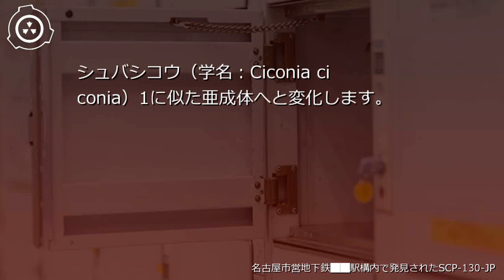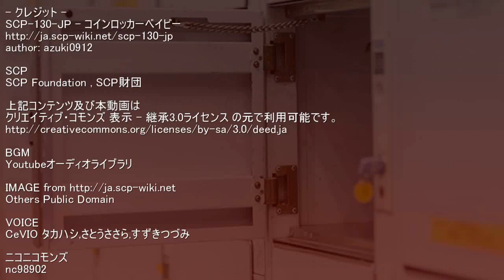SCP財団機密データ:SCP-130-JP - コインロッカーベイビー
説明: SCP-130-JPは、日本の駅構内で一般的に見かけられるコインロッカーと形状の良く似た物体です。SCP-130-JPは通常のコインロッカーと同様の使用が可能ですが、約半年に1回、人間の赤ん坊ほどの大きさで鳥の雛に似た、未知の生物を内部へと出現させます。この生物（以下「幼体」とします）に嘴はなく、代わりに人間の唇と酷似する器官がついています。皮膚は肌色で、外部からの攻撃には人間の幼児と同レベルの耐久性を示し、40度前後の体温を保ちます。幼体が出現するロッカーの位置に規則性はありませんが、各ロッカー内部に重さ800g以上の物体が入っていなければ出現しないことが判明しています。